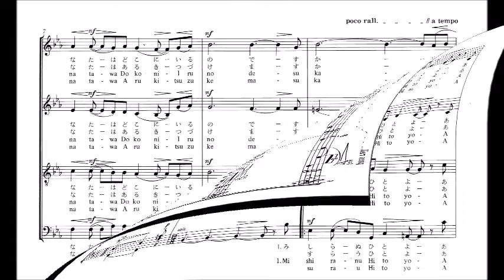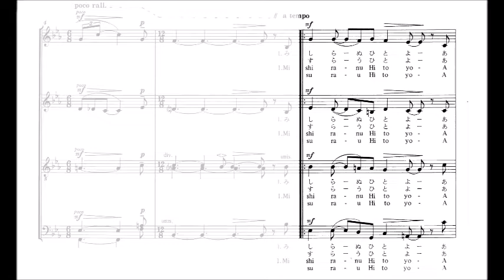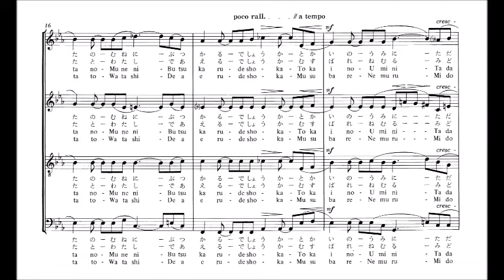「島へ」 パート別音源 Alto（上）用～武満徹 混声合唱曲集「うたⅡ」より～（歌詞つき）